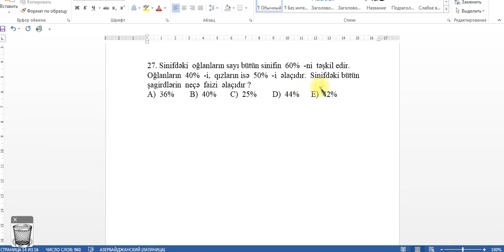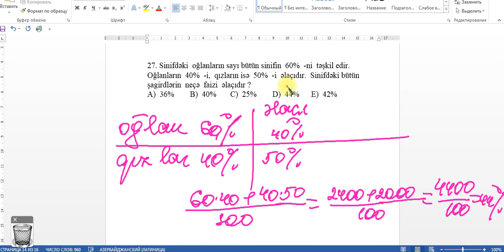Faiz məsələsi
Siz bu videoda Məhlul məsələsinə aid çalışma həlli öyrənəcəksiniz.
Hər birinizə ugurlar arzulayıram!

nailə axundova,
riyaziyyat,